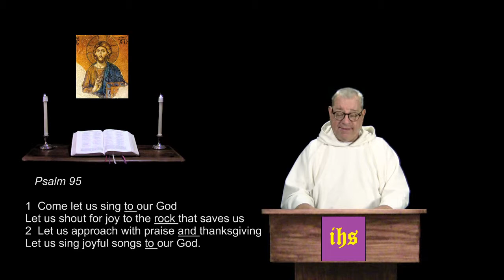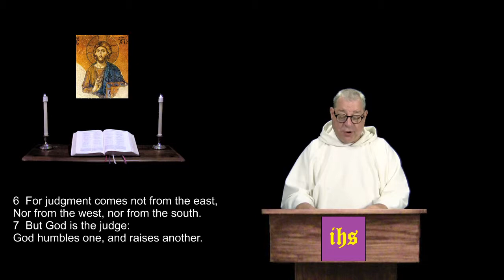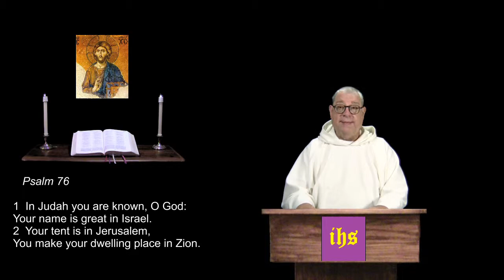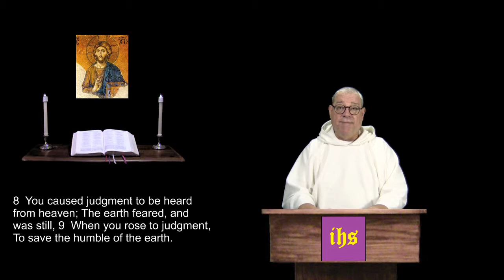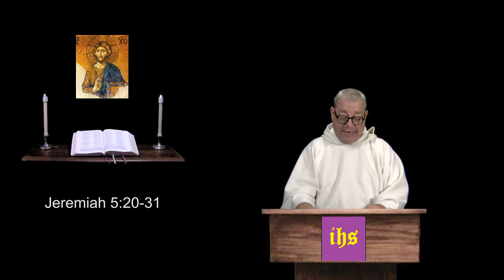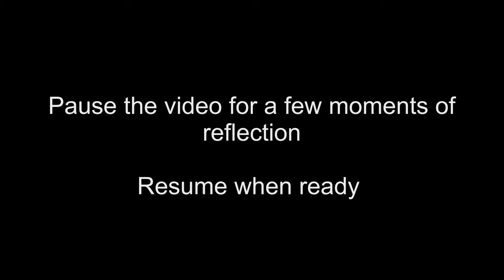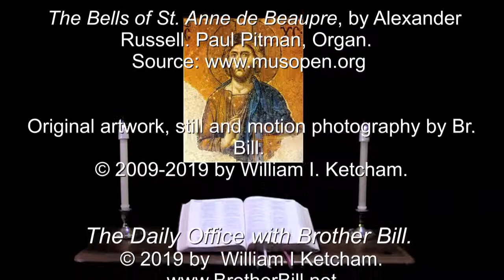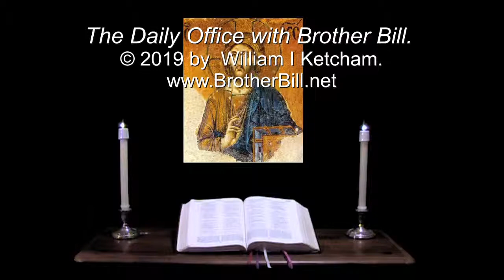23 Mar 2019 Saturday Morning Prayer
Psalms 75 & 76.  Jeremiah 5:20-31.  A prayerful & reflective reading of the Bible, in a daily format.  For more info and prayer requests: